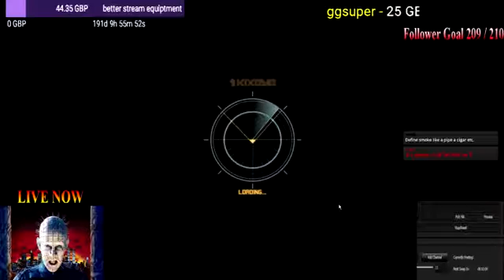choo choo tuesday BP raid on race to 30 million sub game on raffle on 2000 bites cont (Part 14)